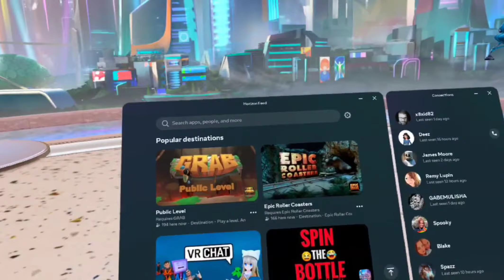Asgards Wrath II anomalies and monster dens